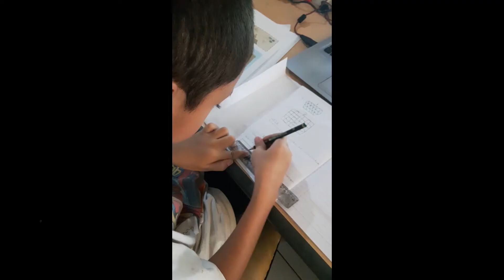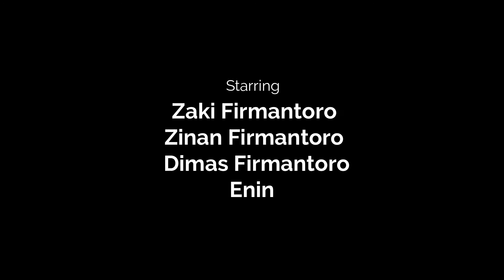Zaki's Daily Activities | SFH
During School from Home